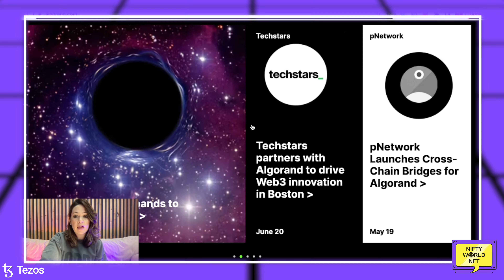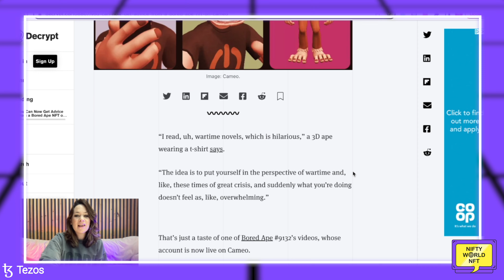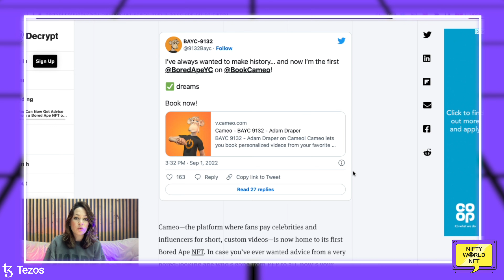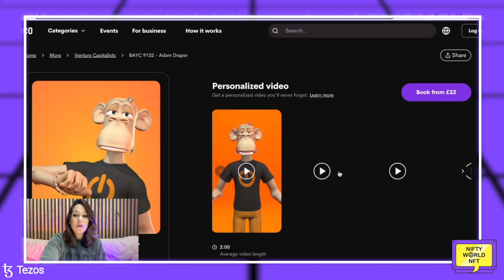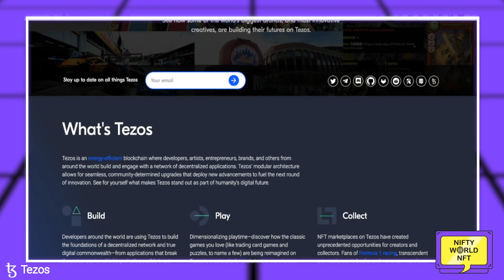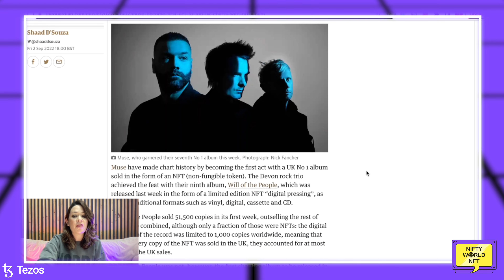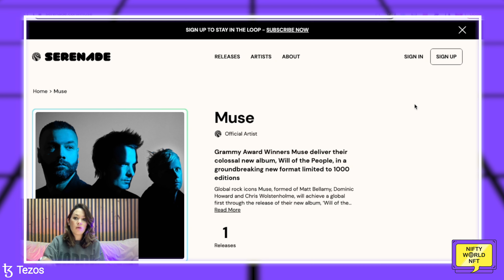How NFT owners are using their IP and other news this week!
If you're wondering just how people, businesses and brands are using the Web3 space then this weekly round up of movers and shakers brings you a bitesize guide to everything you need to know!

00:00 - Introduction
00:44 - FIFA launches NFT platform ahead of 2022 World Cup
02:38 - Bored Ape launches on Cameo!
05:04 - NFTea break with Tezos
06:12 - UK Band Muse top the charts with NFT album

Also huge thanks to the Tezos ecosystem for partnering with us to make this video happen. Tezos is the blockchain that you can build, play and collect on and its ecosystem is home to developers, creators, and innovators from all around the world!